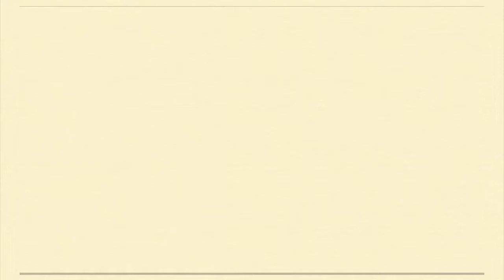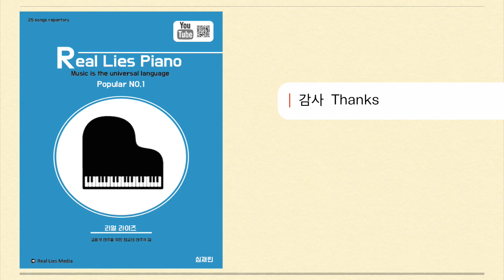| 감사 Thanks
Real Lies Piano Popular Music NO.1